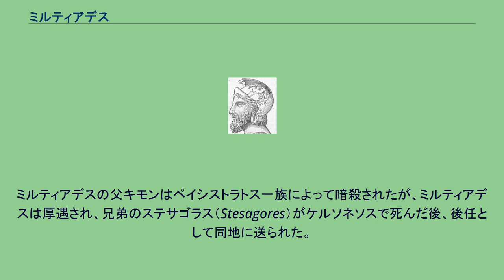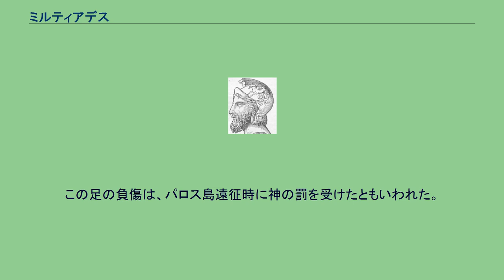ミルティアデス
ミルティアデス ミルティアデス（希: Μιλτιάδης、Miltiades、紀元前550年頃 - 紀元前489年）は、アテナイの軍人。
ヘレスポントスのケルソネソスの僭主であったが、イオニアの反乱以後、アテナイに戻って将軍となり、マラトンの戦いでアテナイ・プラタイア連合軍を率いてペルシア軍を破った。
アテナイに生まれる。
ミルティアデスの父キモンはペイシストラトス一族によって暗殺されたが、ミルティアデスは厚遇され、兄弟のステサゴラス（Stesagores）がケルソネソスで死んだ後、後任として同地に送られた。
彼の名前は、ケルソネソスの開拓者ミルティアデス（本項のミルティアデスの父キモンの異母兄弟）に由来する。
僭主時代にレムノス島を占領するなどの功績を挙げたが、イオニアの反乱においてフェニキア軍の接近を察知し、紀元前493年にはケルソネソスを離れてアテナイに戻った。
反ペルシアを標榜する彼は、おそらく親ペルシア派のアルクメオン一族によって僭主支配の経歴を訴追されたが無罪となり、アテナイ民会では将軍に選出された。
マラトンの戦いで劇的勝利を収めたことで、一躍アテナイの英雄として賞賛を受けた。
しかし、紀元前489年より強行したパロス島の攻略に失敗したため、クサンティッポス（ペリクレスの父）の告発により、民会で「アテナイ民衆への欺瞞」という罪に問われた。
告発側は死刑を求刑していたが、アテナイのかつての英雄に対する情状酌量が認められ、50タラントンという極めて高額な罰金を支払うことで死を免れた。
とはいえ、支払いが完了する前に獄中で腿の壊疽により死亡したとされる。
この足の負傷は、パロス島遠征時に神の罰を受けたともいわれた。